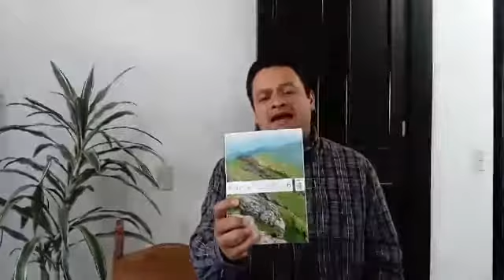Devocional 29 de Junio, 2020 - Edgar Serés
Devocional de TorreFuerte correspondiente al 29 de junio 2020
Edgar Serés
Mi Tiempo con Dios Junio/2020